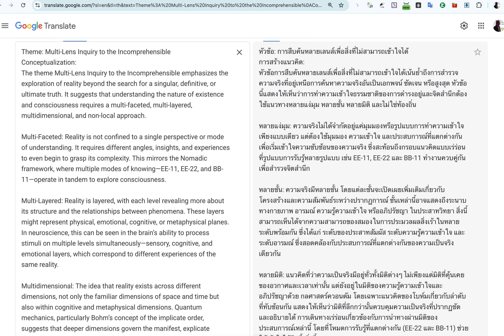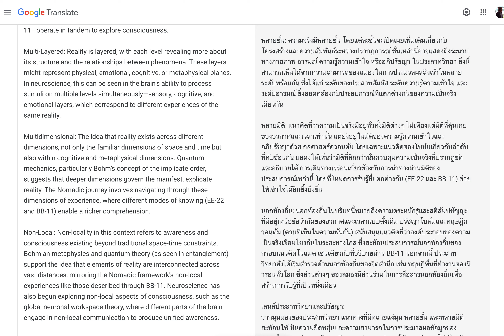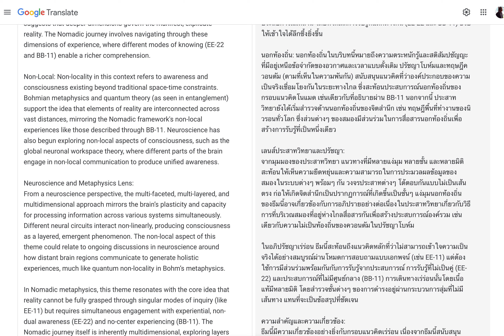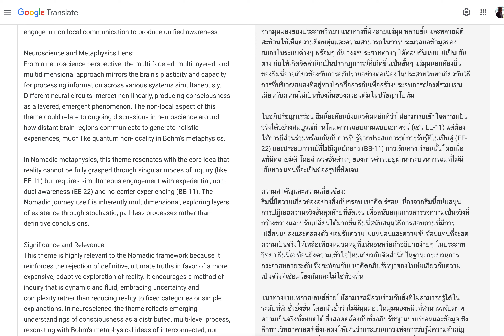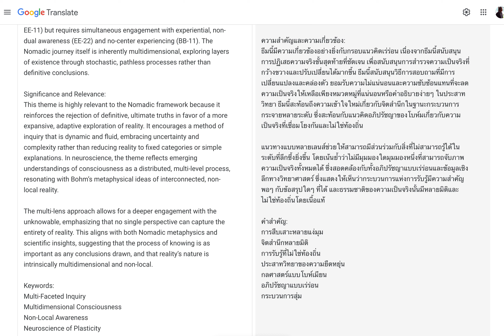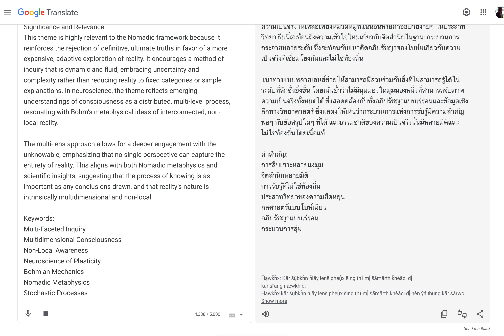Nomadic Multi-Lens Inquiry 20240910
*Nomad นักวิจัยชีวิต(ผู้ผจญภัย ค้นหาความจริงที่ซ่อนเร้นของจักรวาล)*
A. Nomadic Framework on Experiential Action Research
Concept:
The Nomadic framework emphasizes experiential action research, where knowledge is gained through direct interaction with reality rather than through theoretical, dogmatic, or universal systems. It values spontaneous, personal experience as the primary mode of inquiry. This approach focuses on continuous learning, reflection, and unlearning, creating an iterative loop of adaptive knowledge.
ก. กรอบแนวคิด Nomadic เกี่ยวกับการวิจัยเชิงปฏิบัติการเชิงประสบการณ์
แนวคิด:
กรอบแนวคิด Nomadic เน้นการวิจัยเชิงปฏิบัติการเชิงประสบการณ์ ซึ่งความรู้ได้มาจากการโต้ตอบโดยตรงกับความเป็นจริง แทนที่จะมาจากระบบเชิงทฤษฎี หลักการ หรือสากล กรอบแนวคิดนี้ให้ความสำคัญกับประสบการณ์ส่วนตัวที่เกิดขึ้นเองตามธรรมชาติเป็นวิธีการหลักในการสืบเสาะหาความรู้ แนวทางนี้เน้นที่การเรียนรู้อย่างต่อเนื่อง การไตร่ตรอง และการลืมสิ่งที่เรียนรู้ ทำให้เกิดวงจรวนซ้ำของความรู้ที่ปรับตัวได้

B. Non-Empirical, Non-Theoretical, Non-Universal, Non-Dogmatic
Concept:
The Nomadic framework intentionally distances itself from traditional forms of empirical research and theory-building, avoiding universal claims or dogma. It is non-empirical in that it does not rely on measurable data or replicable experiments but instead values the subjective, spontaneous nature of experiences
ข. ไม่ใช่เชิงประจักษ์ ไม่ใช่เชิงทฤษฎี ไม่ใช่สากล ไม่ใช่หลักการ
แนวคิด:
กรอบแนวคิด Nomadic ตั้งใจแยกตัวออกจากรูปแบบการวิจัยเชิงประจักษ์และการสร้างทฤษฎีแบบดั้งเดิม โดยหลีกเลี่ยงการอ้างสิทธิ์หรือหลักการทั่วไป กรอบแนวคิดนี้ไม่ใช่เชิงประจักษ์ เนื่องจากไม่พึ่งพาข้อมูลที่วัดได้หรือการทดลองที่ทำซ้ำได้ แต่ให้ความสำคัญกับธรรมชาติของประสบการณ์ที่เป็นอัตวิสัยและเกิดขึ้นเองตามธรรมชาติ

From 2169  แปลไทยโดยกูเกิ้ล
20240910

ChatGPT can make mistakes. Check important info.